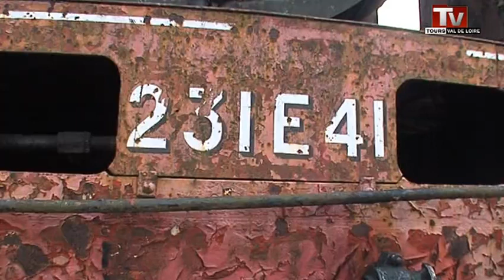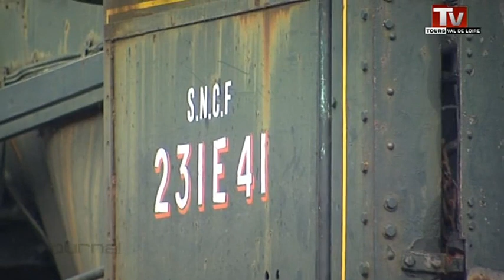Une locomotive emblématique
Sites webs/blogs, copiez cette vidéo avec le bouton "Intégrer" !
 Gros plan sur l'histoire de la locomotive de Saint-Pierre-des-Corps, classée monument historique.